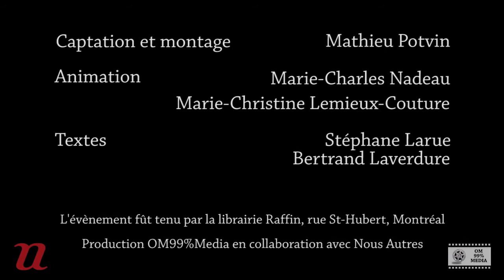Table ronde - Écrire l'actualité, partie 1 de 8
Première partie de l'évènement «Écrire l'actualité» tenu le 16 juin 2012.
Textes de Stéphane Larue et Bertrand Laverdure.
Animation par Marie-Christine Lemieux-Couture.
Merci à la librairie Raffin, rue St-Hubert, Montréal.
Une production OM99%Media, en collaboration avec Nous Autres.